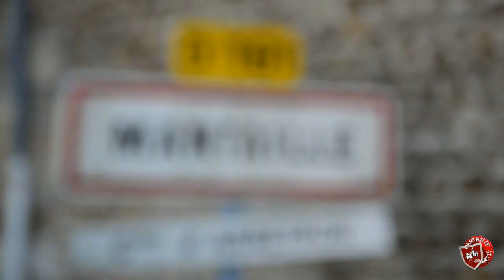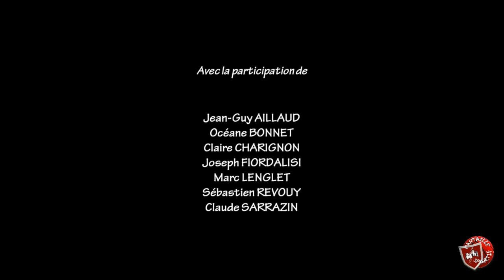70 saisons de basket à Mantaille !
Mantaille ? C'est où ça ?
Voici donc un petit film sur le Club qu'est Mantaille Sportif, fêtant ses 70 ans en 2015.